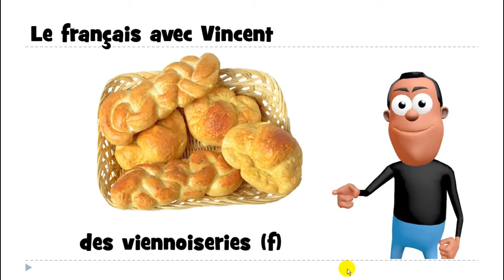تعلم مفردات اللغة الفرنسية # des viennoiseries